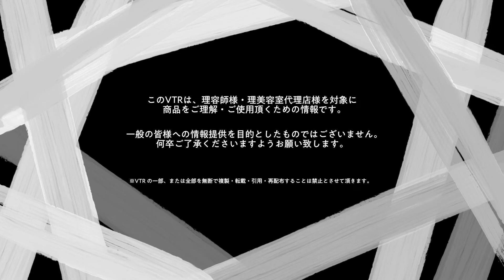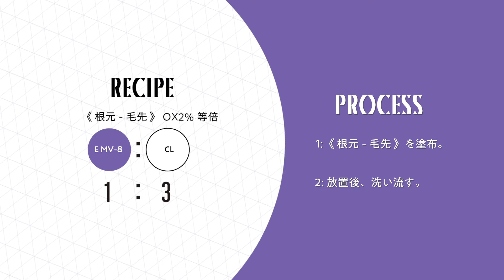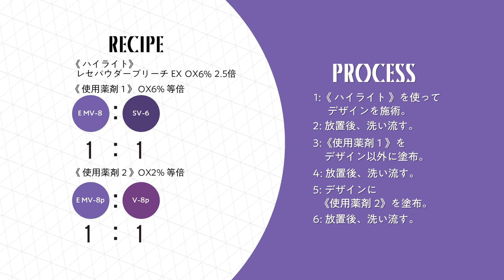【NEW COLOR】PROMASTER EFFECT MAUVE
プロマスターシリーズから待望の新色が４色発売しました。
まずはエフェクトモーブからご紹介します。